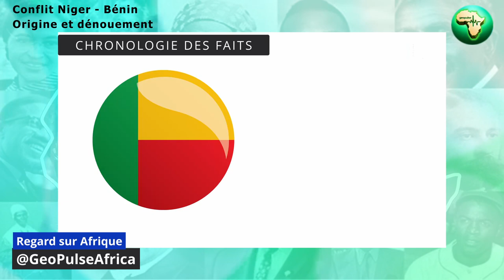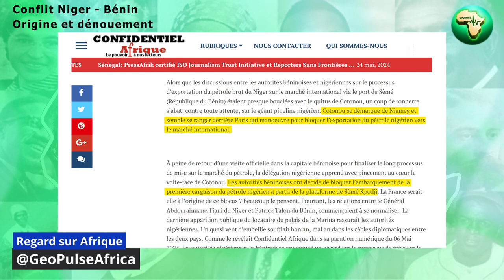CEDEAO vs AES : ORIGINE des Tensions entre le Niger et le Bénin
Relations Bénin Niger:
Plongez au cœur des tensions géopolitiques entre le Bénin et le Niger dans notre dernière analyse vidéo. Nous explorons les causes profondes du conflit, les répercussions régionales, et le rôle potentiel des acteurs internationaux. Comment un différend économique et des questions de sécurité ont-ils escaladé en une confrontation imminente? Quelles sont les implications pour la stabilité régionale et internationale? Rejoignez-nous pour une analyse détaillée des événements récents, des enjeux et des perspectives futures pour ces deux nations de l'Afrique de l'Ouest.

Crise au Sahel: Analyse des Tensions Bénin-Niger
Conflit Niger Bénin